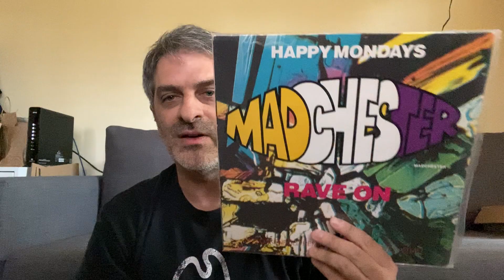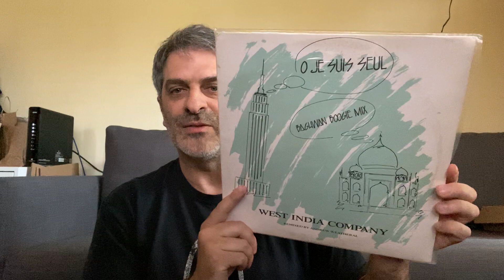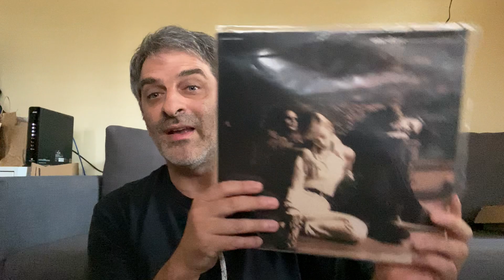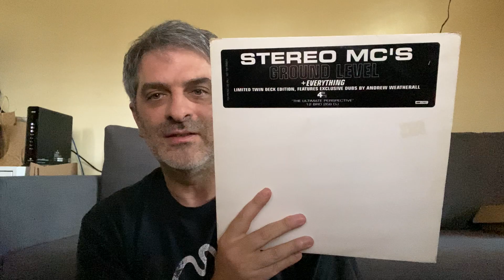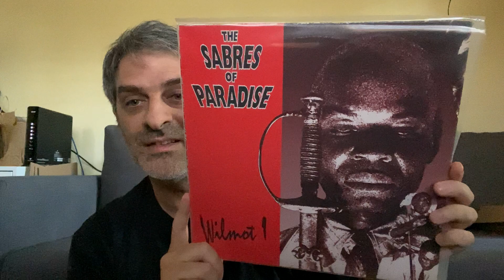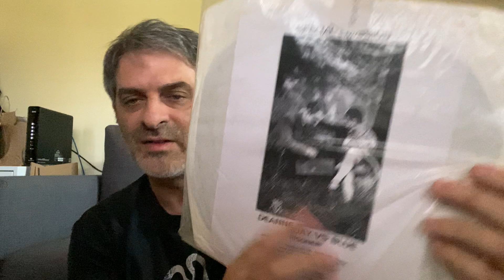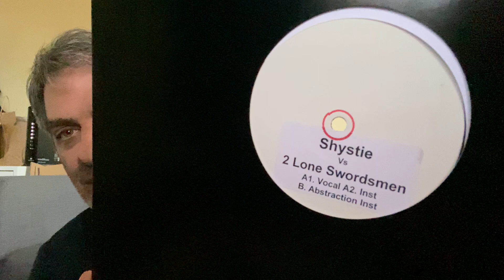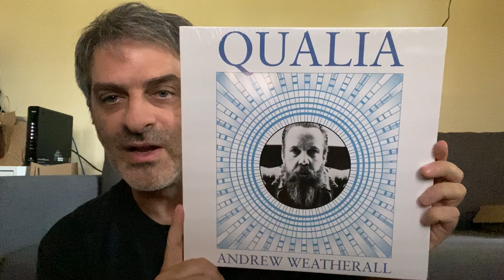Andrew Weatherall/Two Lone Swordsmen/Sabres Of Paradise vinyl dig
I make my first video here, as I chat about my Andrew Weatherall collection. My video is quite long, just like Weatherall's music!